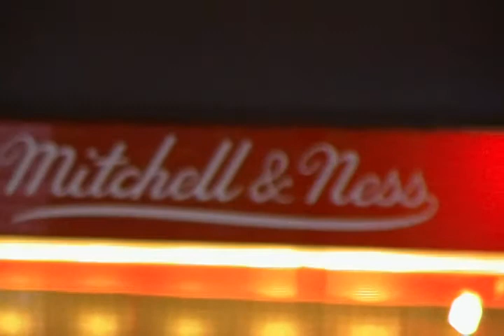N.M.E. Travels - Philly (Part 4), Mitchell & Ness Famous Sporting Goods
This is from our trip to Philly back in April 2010. In this video, we visit Mitchell & Ness Famous Sporting Goods. We purchased some clothes from there & briefly filmed inside there before they turned us away. Guess they didn't want the publicity.